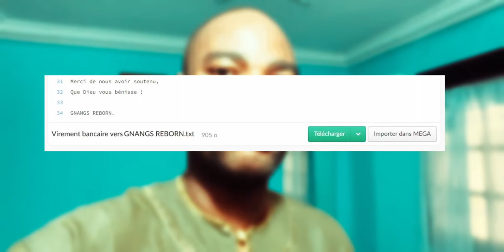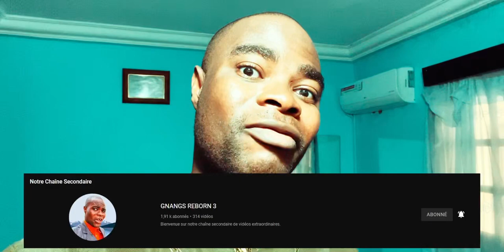Voici la Raison des embrouilles dans les couples et qui ne finissent pas